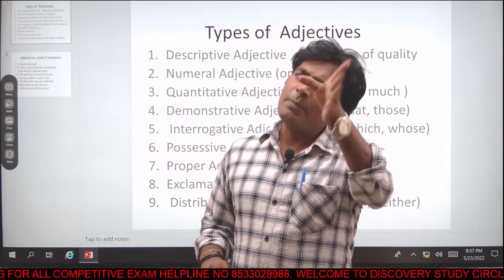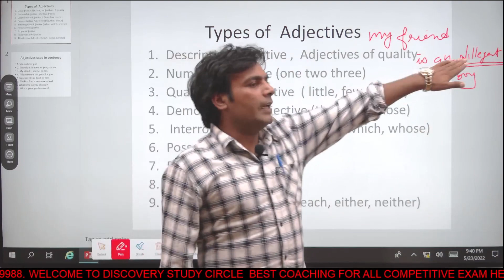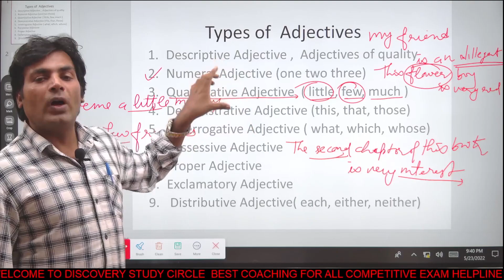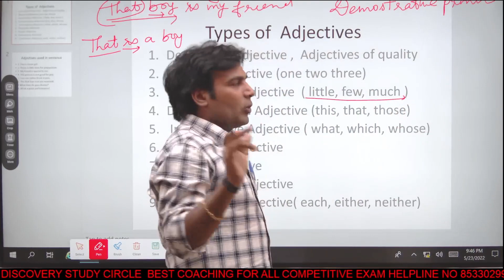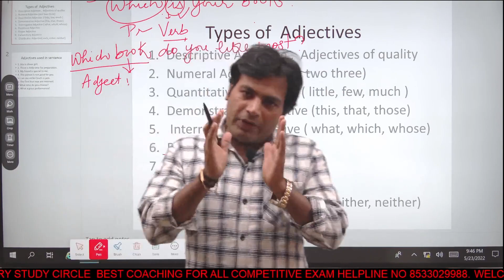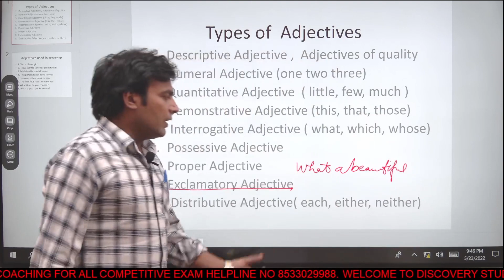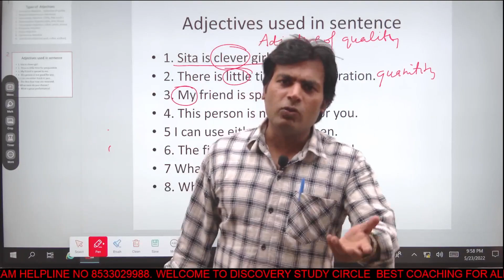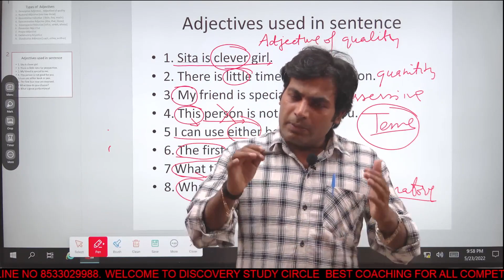Adjective for academy and all competition By Shiv Sir